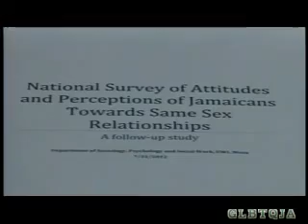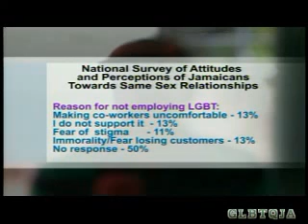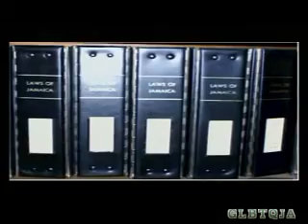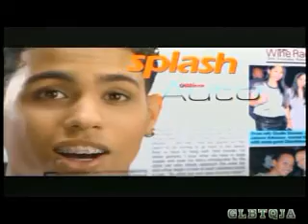Jamaica Attitudes Towards Homosexuals Study 2012 on CVM's Live at 7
More on the Ian Boxill study commissioned by JFLAG and funded by AIDSFREEWORLD as discussed by host Elon Parkinson